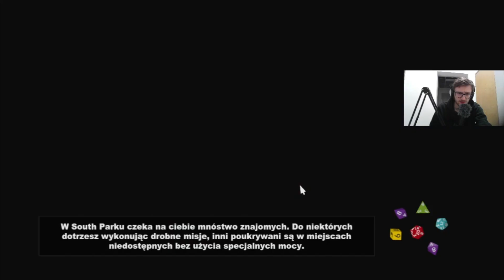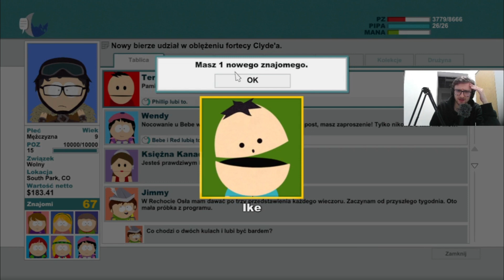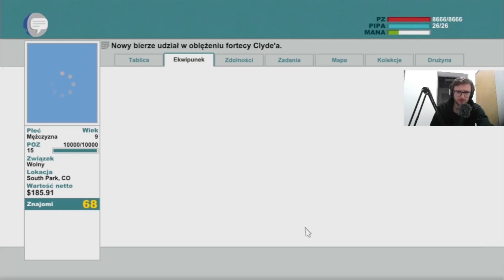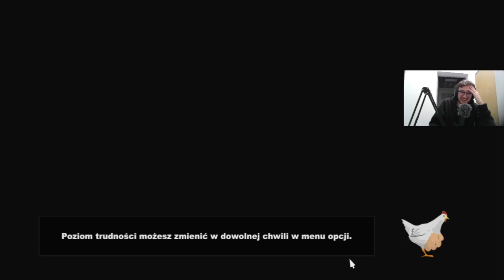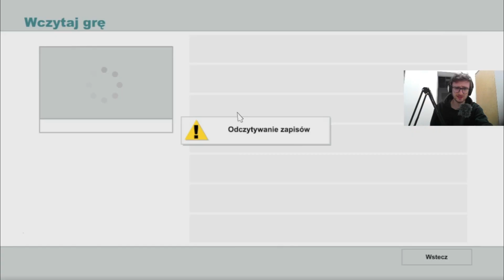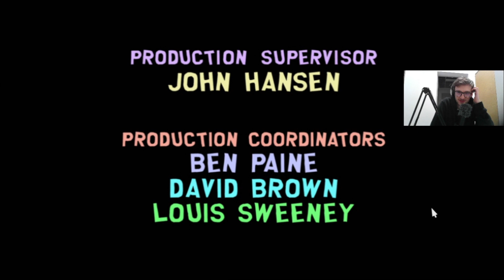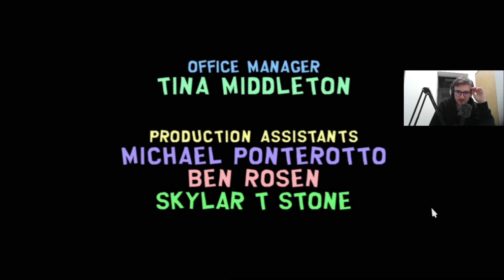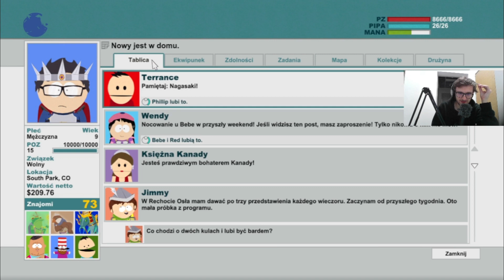NAJBARDZIEJ CHORY FINAŁ W HISTORII GIER | South Park: Kijek Prawdy #11